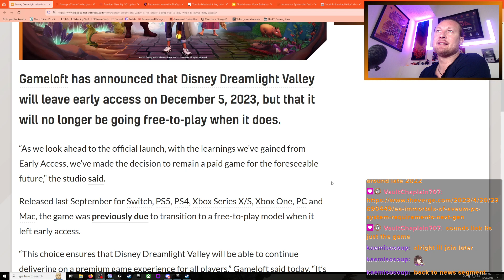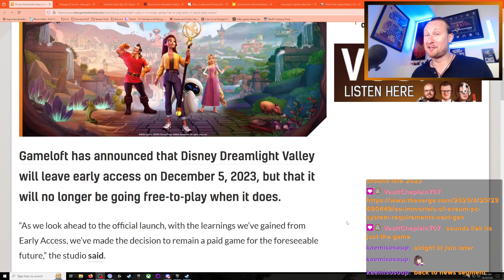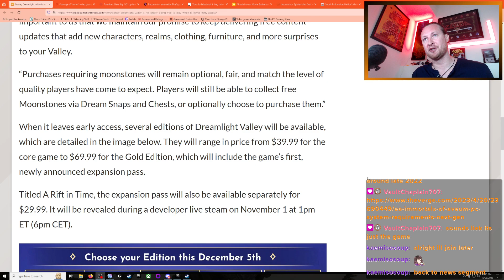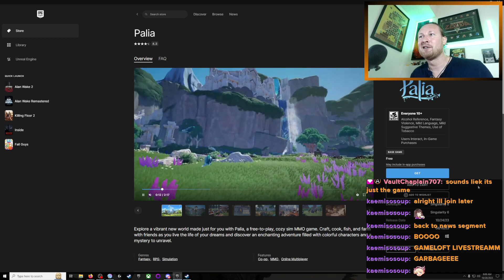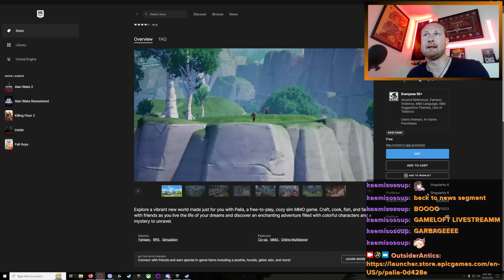Disney's Disgusting Strategy In Charging To Play Their "Free To Play" Games! (VGN)